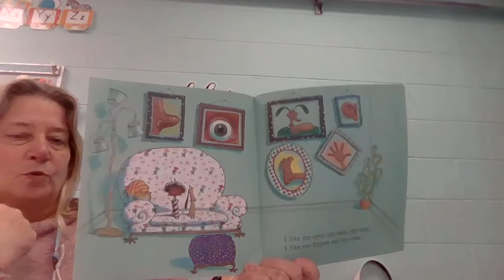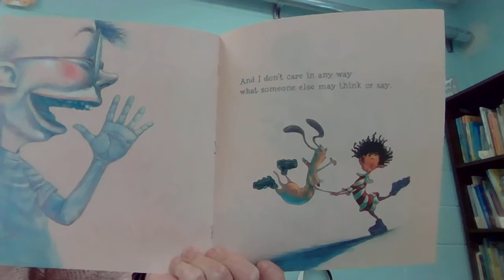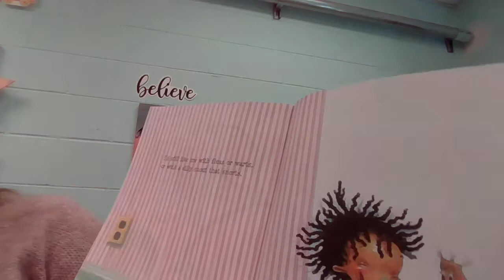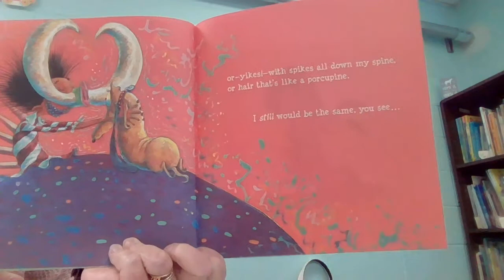I like Me read by Mrs. V